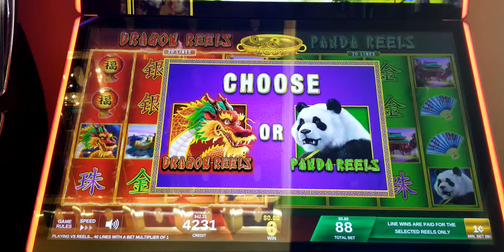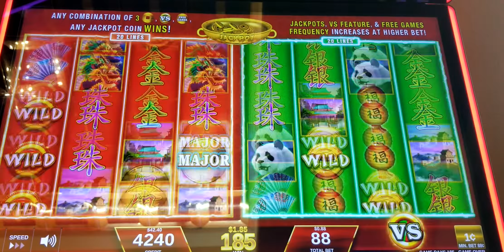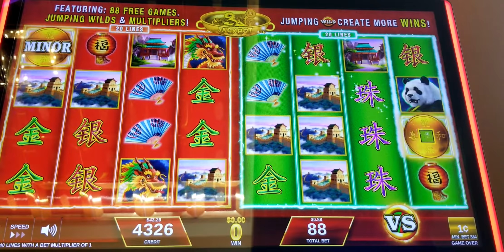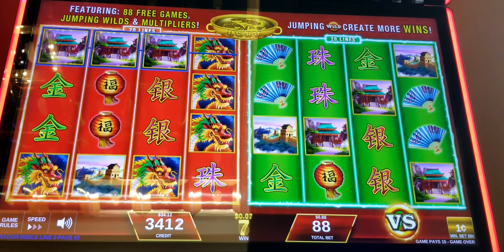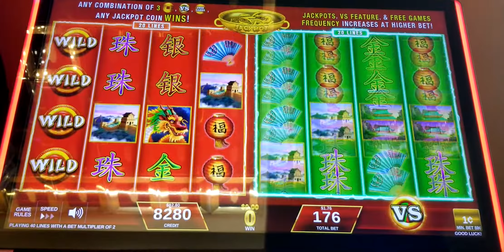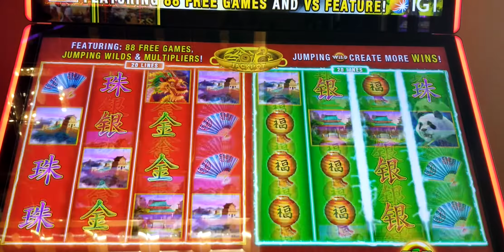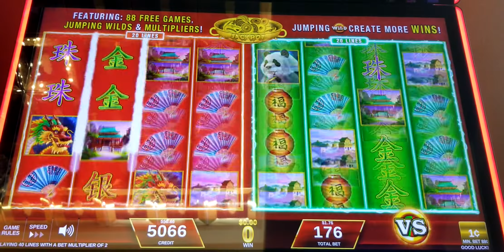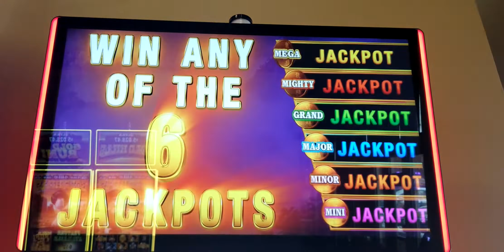Dragons vs Pandas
Dragons vs Pandas Real Casino Gaming slot Play Deadwood, SD